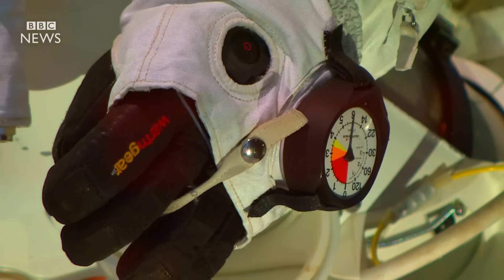A record breaking space suit - BBC News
If you're scared of heights, close your eyes now.  Alan Eustace is a senior Google executive, who, in 2014 broke the world record for the highest parachute jump. He took a balloon 135,890ft (41,419m) into the stratosphere and skydived back to Earth. The space suit suit he wore for the jump is now on display at the Smithsonian's National Air and Space Museum in Virginia.  Jane O'Brien kept her feet firmly on the ground and went to take a look.